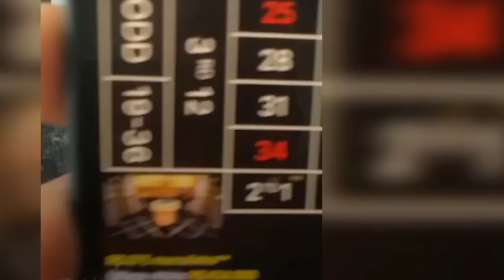MC IG - 400K (GR6 Explode) DJ Jorgin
Ficha técnica:
Artista: MC IG
Produção Musical: DJ Jorgin

Letra:  MC IG - 400K

400K
Livre pra gastar
Nóis é vida louca
Muito antes de contar
Salve PH
Onde o Tigre tá
Desde o ano passado
Eu peguei pra revoar
Coleciona
Várias dama
Na minha cama
Ela se joga
Visando Lipo HD
Voucher
Autoestima sobe
Cara de bandido
E as bandida quer prazer
Dupla nacionalidade
Certa versatilidade
Preto chiqe
Muito rico
Tapa na sociedade
Salve Tigre
Haridade
Colei de Supre na Nike
Mais o meu passado breve
Era outro
Realidade
Será
Que hoje tem festa lá em casa
Será
Se trouxe sua amiga gata
Que as ninfo
Dos maloka
Favelado
Tem tudo e não tinha nada

GR6 EXPLODE ®

Ano 2023